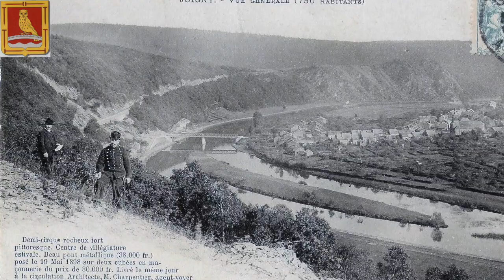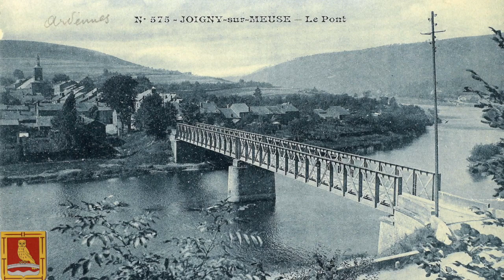LES PONTS DE JOIGNY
L'histoire des six ponts de Joigny/Meuse